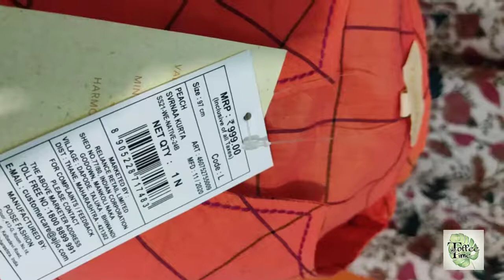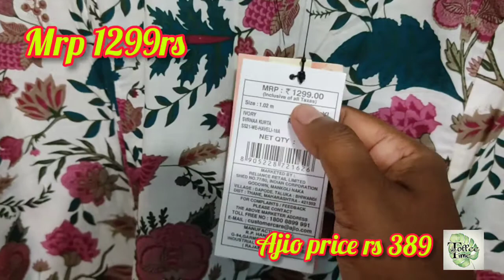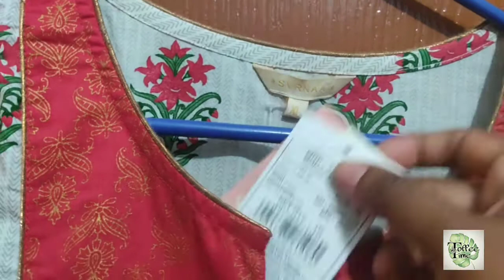svrnaa kurtas from Ajio